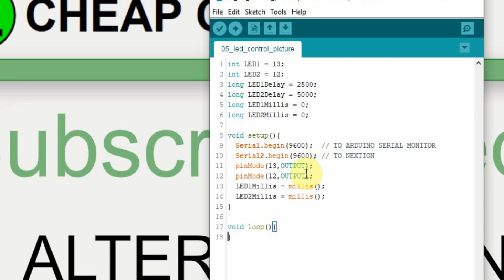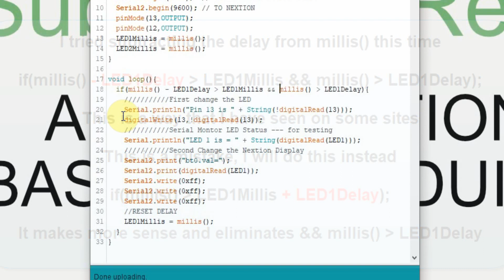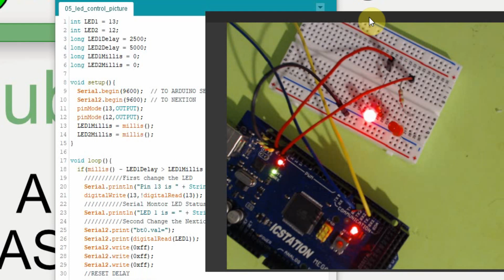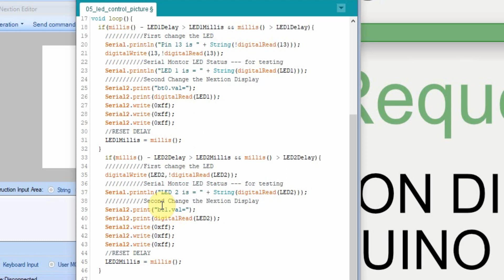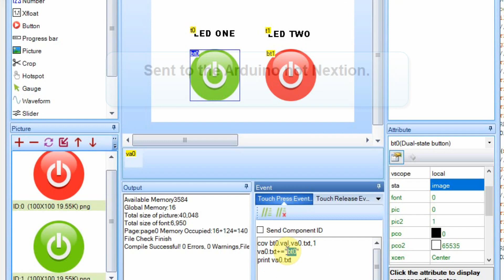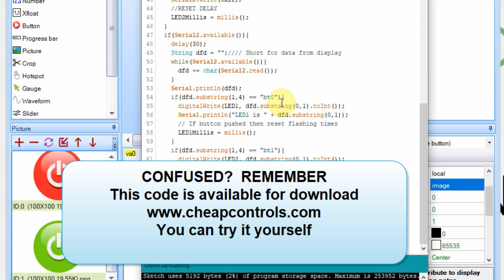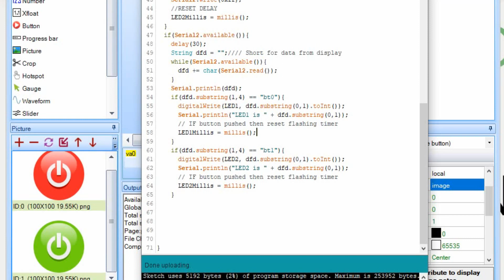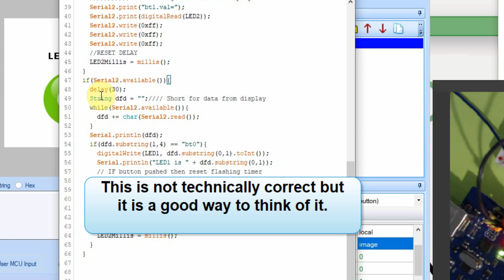#98 Nextion Display - Dual State button connected to Arduino - Nextion Tutorial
If you enjoy the content considering donating a cup of coffee

I have started a group on Facebook to make it easier to interact with user-requested videos.  Consider looking it up.